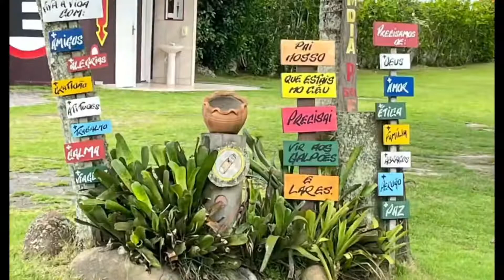Itapoa SC T1.ep05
Itapoá é uma cidade localizada no litoral do estado de Santa Catarina, sendo a primeira cidade do litoral logo após o Paraná, pertinho de Joinville e Garuva. É uma cidade tranquila, e mesmo em períodos de alta temporada, costuma ser uma boa opção para quem deseja fugir de toda aquela movimentação como em outras praias.

É um lugar frequentado por moradores e por quem tem casas de temporada na cidade, mas, também é uma boa pedida se você deseja curtir as férias com a família, recarregando as energias e aproveitando lindas praias. Atualmente conta com apenas 11 mil habitantes, portanto é um lugar tranquilo e bastante hospitaleiro.

Suas praias são belíssimas e, mesmo sem um local pequeno, oferece ótimas praias, cada uma com características diferentes para você escolher a sua